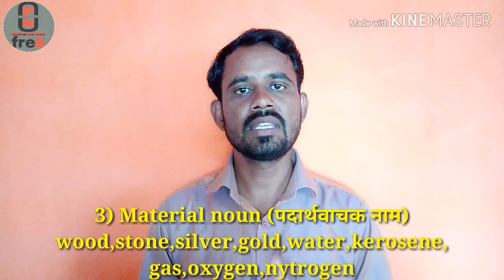Noun english grammar । सर्वात महत्त्वाचे lesson। नाम, संञा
या विडेओ मध्ये मी तुम्हाला बद्दल माहिती दिलेली आहे। आशा करतो की व्हिडीओ तुम्हाला नक्की आवडेल आणि तुम्ही लाईक नक्की कराल.अजून या व्हिडिओ संदर्भात काही अडचणी असतील तर कमेंटमध्ये विचारा.मी नक्की रिप्लाय करेल. आणि हो चॅनलला सबस्क्राईब करून शेजारील बेल आयकॉन नक्की दाबा।धन्यवाद।

Memory tricks । वचन देतो या ट्रिक्सने 5 मिनिटात 50 शब्द पाठ कराल । memory trick to remember words

Querries solved

1) Noun english grammar in marathi
2) how to use noun
3) noun che vapar kase karave
4) Noun चा वापर कसा करावा
5) noun इंग्रजी व्याकरण
6) noun cha vapar karun english grammar
7) नाम/संज्ञा इंग्रजी व्याकरण